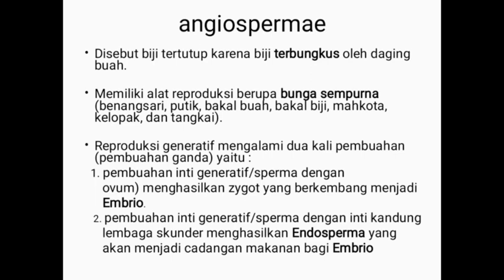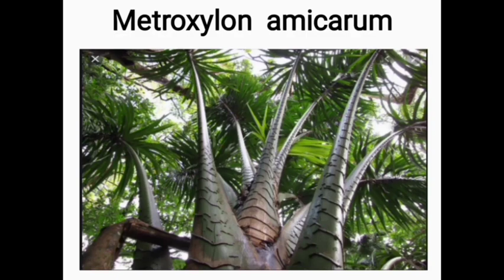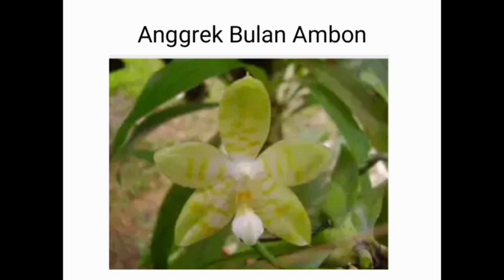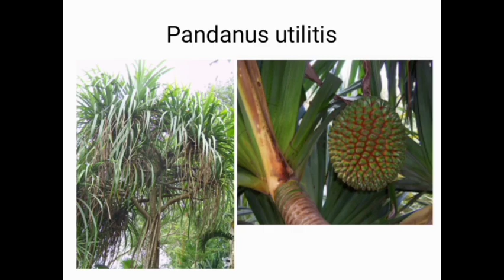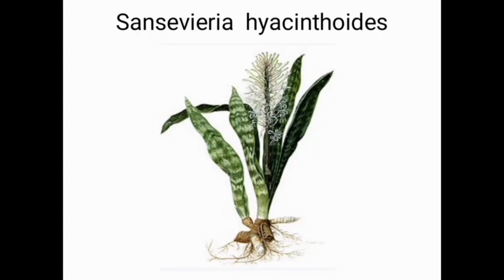Klasifikasi Angiospermae Sub Materi Monocotyledonae